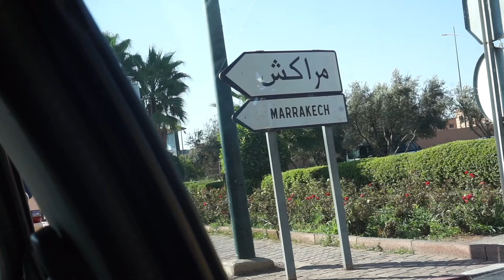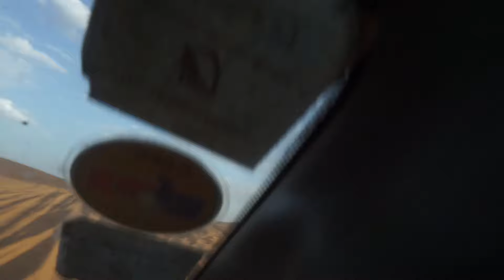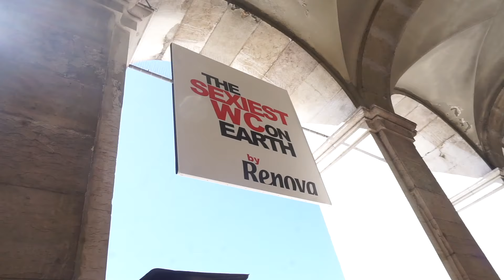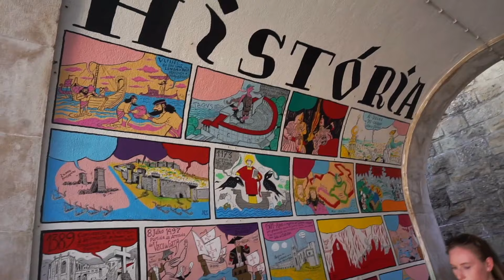TRAVEL VLOG: Two Continents + Three Countries in TEN Days l Morocco, Spain & Portugal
I love traveling the world and this time, I visited two continents with my best friend Reese (@stageddream). See what fun we get into in Morocco, Spain and Portugal.

PLACES VISITED:
Barcelona, Spain
Chefchaouen, Morocco
Marrakech, Morocco
Lisbon Portugal

DETAILS BELOW